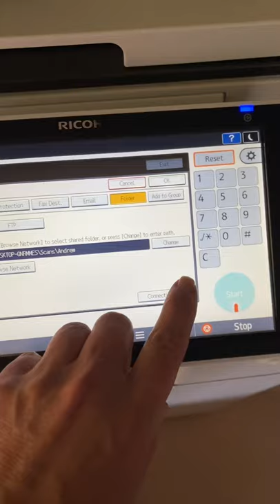Copier Problems / Scanner